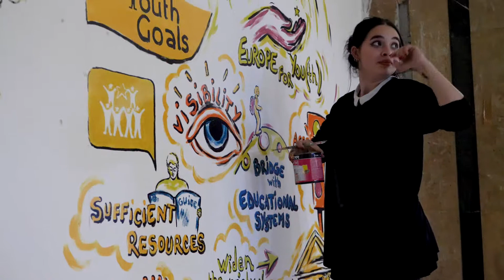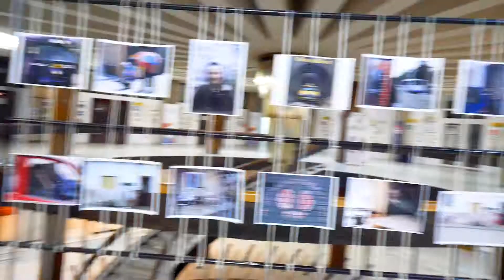Activitate tineri - rezultate ateliere